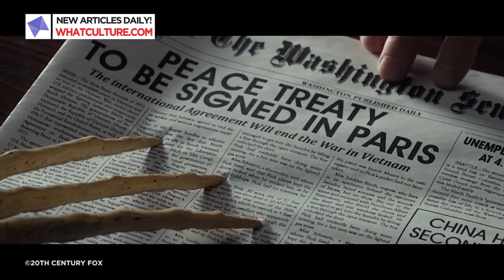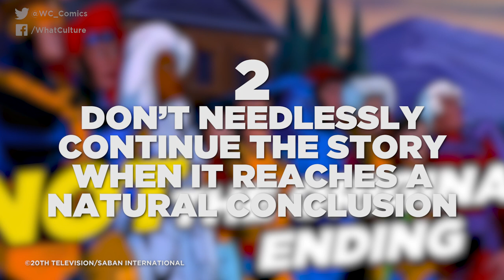10 Things The MCU Should Steal From X-Men: The Animated Series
Come on, we HAVE to get an orchestral version of the animated theme on the big screen.